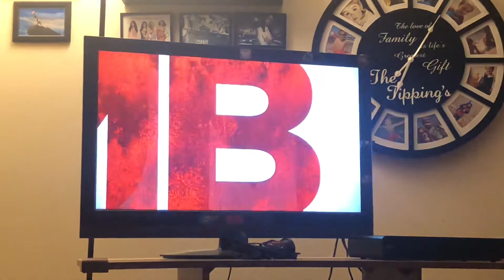WWE 2K19 Classic HOF Wrestlers Royal Rumble